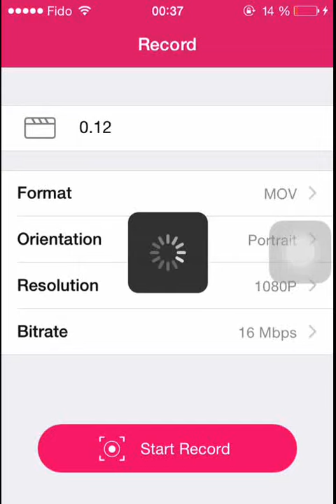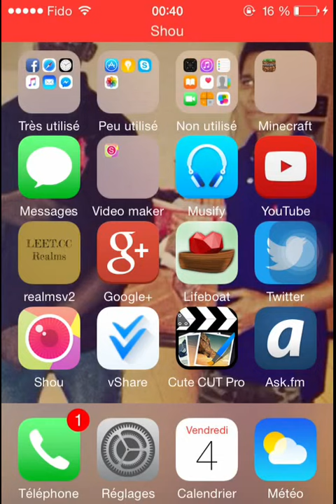0.12.0/0.12.1 confirmée pour ios + date de sortie ( a ne pas manquer)